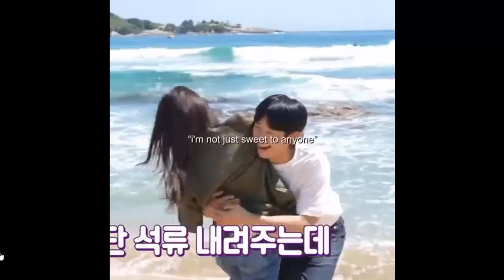JUNG SO MIN DIAM2 SADAR SERING DITATAP JUNG HAE IN DI LOKASI, MATANYA BERBICARA CINTA??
“Jung Hae-in adalah seorang aktor dengan banyak energi internal, dan saya merasa dia banyak berbicara melalui matanya,” imbuh So Min.
Usai isi wawancara ini terungkap ke publik, penggemar menyoroti setiap tatapan penuh makna yang ditunjukkan Haein ketika memandang Somin. “matanya berbicara cinta.” Komentar salah satu fans. “haein tatapan matanya berbicara gak hanya pas akting tapi pas promosi dan off cam juga sama. intinya dia naksir beneran sih.” Tambah fans lainnya.
Fans juga menyoroti pernyataan Haein sebelumnya bahwa dirinya tidak bersikap manis pada sembarang orang. Sedangkan Haein terciduk berkali-kali memperlakukan Somin dengan manis baik dalam video behind the scene maupun dalam setiap event promosi drama. Jadi makin baper ya sama couple ini.